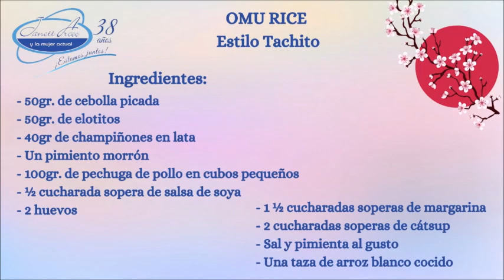Jorge Cuevas, el buscalocos te dice: “Si el mundo no motiva, hay que automotivarse”.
Hablamos de los trastornos del sueño en vacaciones con el Dr. Reyes Haro Valencia, Director del Instituto Mexicano de Medicina Integral del Sueño.

¿Todos somos violentos? Escucha a la Dra. Tere Vale.

En la cocina, el simpático Tachito preparó una deliciosa receta japonesa.